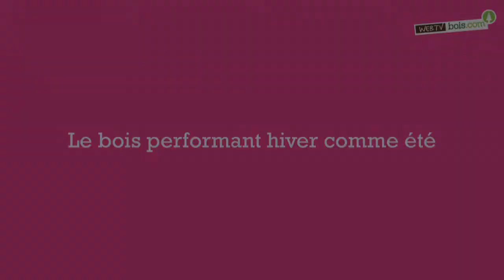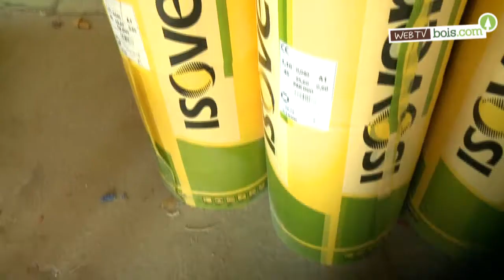Bois et maison passive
La maison passive : un rêve à portée de main. En tout cas à Saint-Priest, dans ce lotissement des Hauts de Feuilly, où l'on applique déjà les normes de construction 2013. Dans ces demeures innovantes, tout se décline autour du matériau bois. Philippe Bonnetain, maître d'œuvre et promoteur immobilier de cette réalisation en avance sur son temps, vous invite à le suivre pour en découvrir les qualités indéniables. Henri-Louis Gal, propriétaire, témoigne quant à lui des économies d'énergie réalisées.